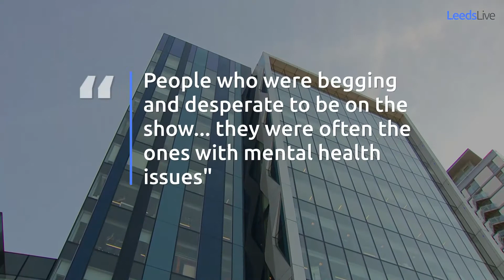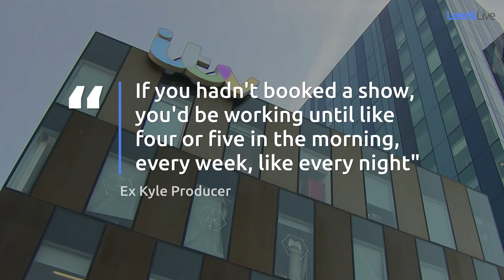Five explosive revelations from the Jeremy Kyle documentary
We explore Channel 4's explosive two-part documentary, which exposed the ways in which the show allegedly exploited their guests

YorkshireLive brings you news and updates from across God's own county.